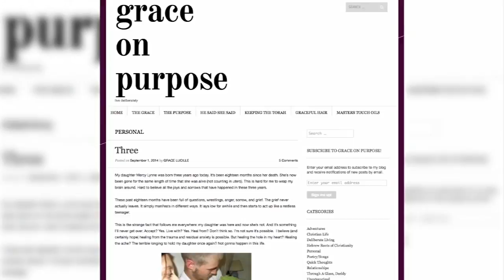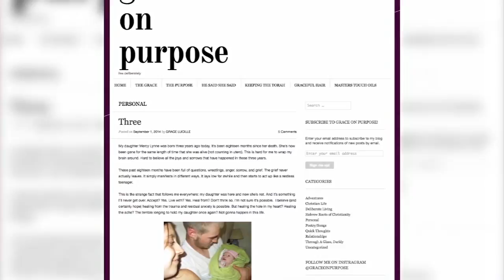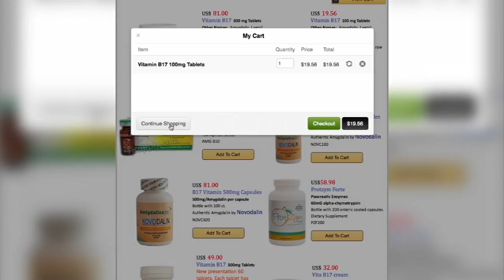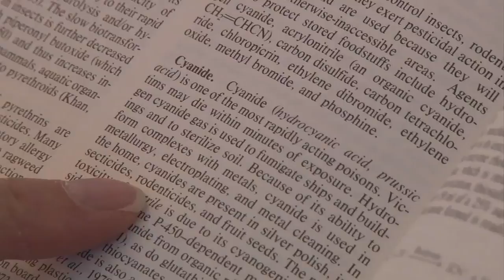Deadly Medicine - Laetrile in Arizona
Package for Cronkite News. Visit cronkitenews.azpbs.org for the full story and police report.